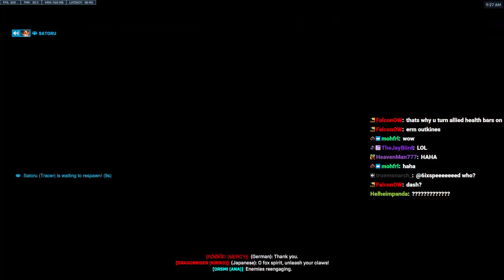The Weirdest Hero Interaction In Overwatch